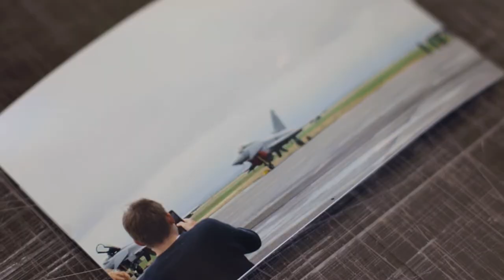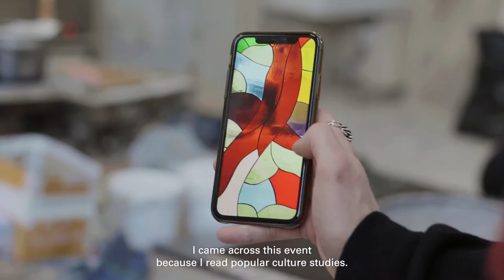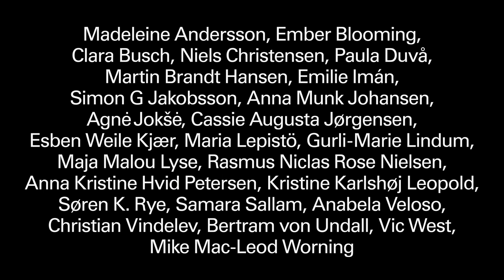Afgang 2022 / MFA Degree Show: Esben Weile Kjær, Paula Duvå, Samara Sallam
Afgang 2022
20 Apr – 22 May 2022

Meet Samara Sallam, Paula Duvå and Esben Weile Kjær from this year's MFA Degree Show.

The three graduating artists open the doors to their studios and workshops at the Academy of Fine Arts' School of Visual Arts, where they each tell about the background of their works that can be experienced until 22 May at Kunsthal Charlottenborg.

Afgang (MFA Degree Show) is the annual exhibition for the graduates from the Royal Danish Academy of Fine Arts’ Schools of Visual Arts. The exhibition celebrates and presents works created by 25 new talents from the Academy of Fine Arts’ School of Fine Arts and is both an insight into a 6-year educational process as well as a final presentation that points into the future of the artists.

Afgang 2022 is a presentation of the individual artists’ practice and at the same time, it offers insight into the potential future of contemporary Danish art. The visitors can encounter everything from painting over complex media installations and performances to text statements and sculptural objects.

The participating artists are: Madeleine Andersson, Ember Blooming, Clara Busch, Niels Christensen, Paula Duvå, Martin Brandt Hansen, Emilie Imán, Simon G Jakobsson, Anna Munk Johansen, Agne˙ Jokše˙, Cassie Augusta Jørgensen, Esben Weile Kjær, Maria Lepistö, Gurli-Marie Lindum, Maja Malou Lyse, Rasmus Niclas Rose Nielsen, Anna Kristine Hvid Petersen, Kristine Karlshøj Leopold, Søren K. Rye, Samara Sallam, Bertram von Undall, Anabela Veloso, Christian Vindelev, Vic West, Mike Mac-Leod Worning.

Afgang 2022 is curated by the Swedish curator group, Index. Supported by 15. Juni Fonden, Augustinus Fonden, Det Obelske Familiefond.